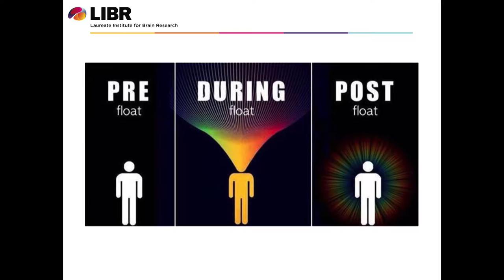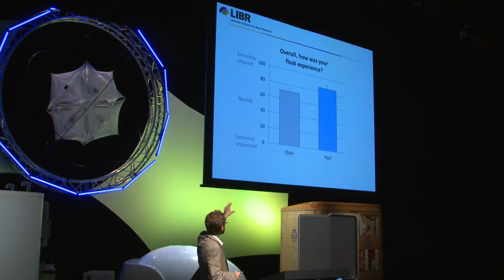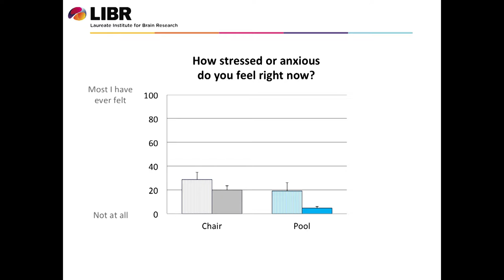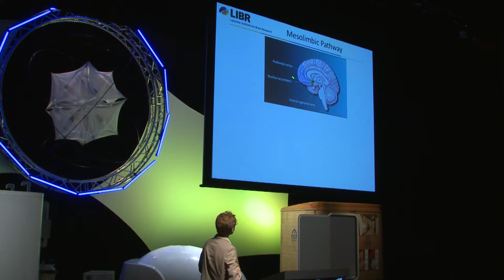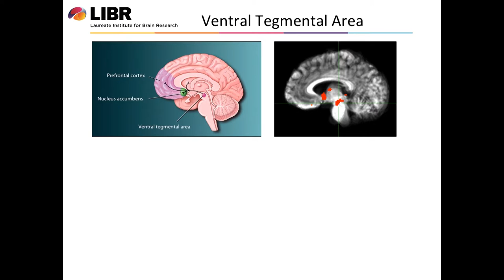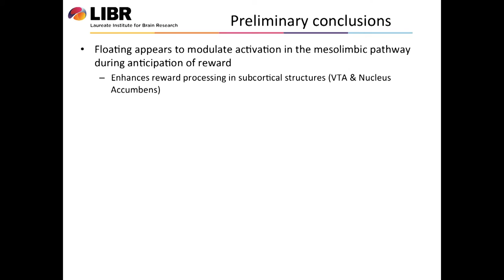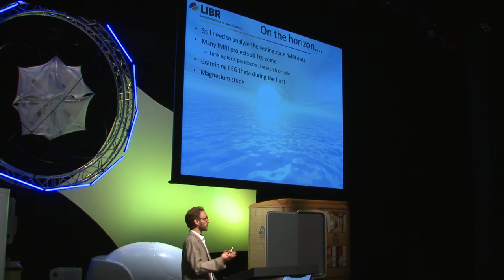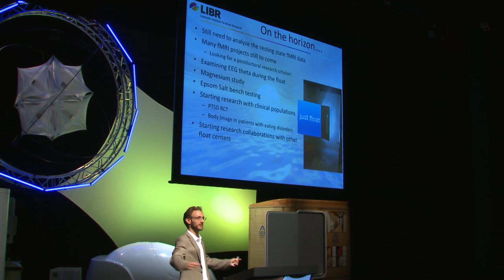Justin Feinstein | fMRI data - Float Conference 2015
Justine Feinstein, the head researched at the Float Clinic and Research Center, presents the very first data gathered by the lab, including data from fMRI scans before and after people floated.